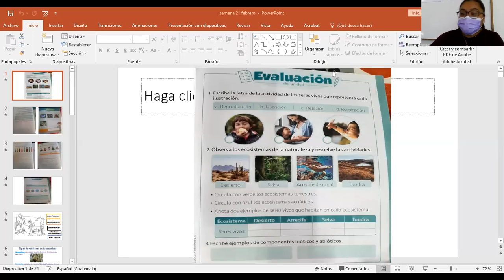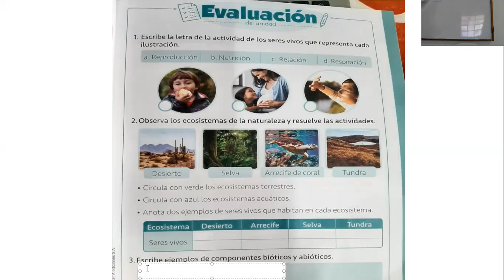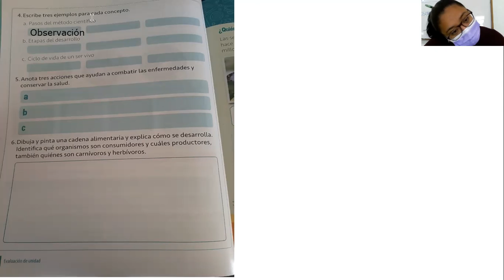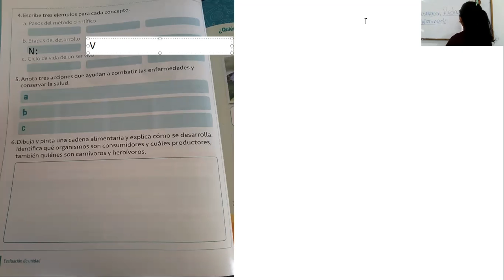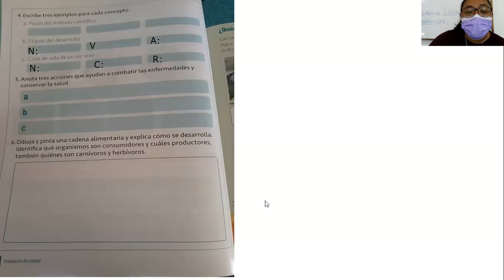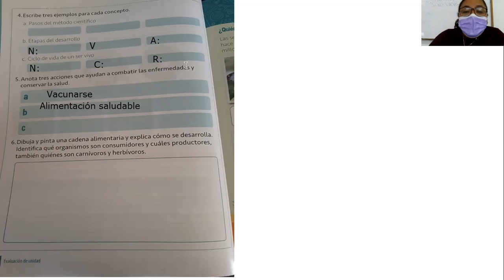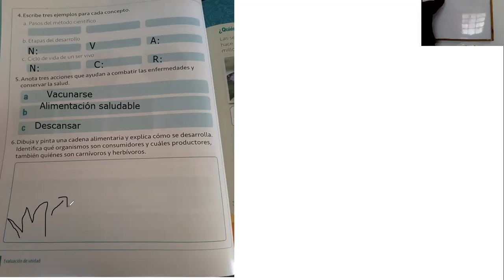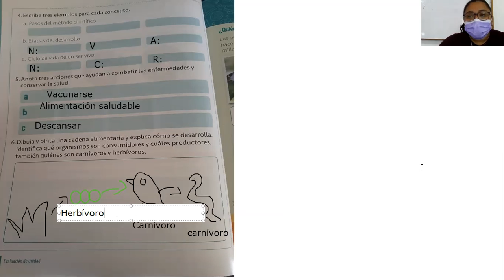Natural 1ro, páginas